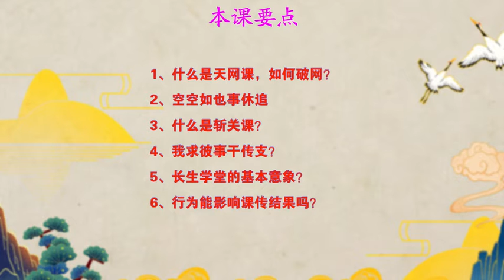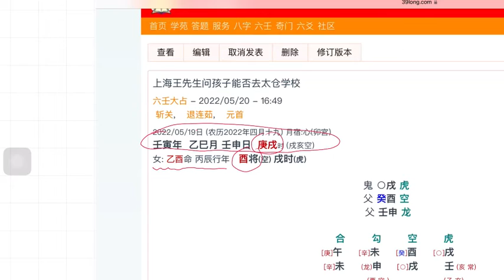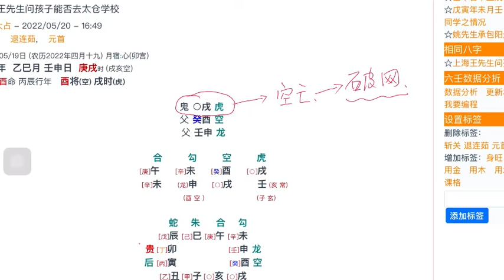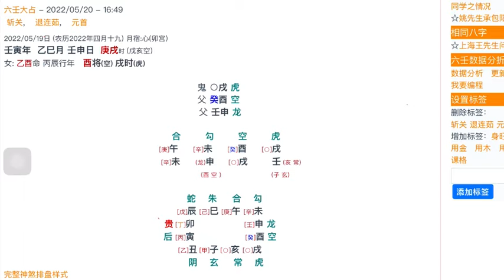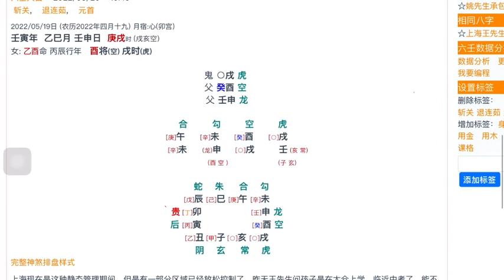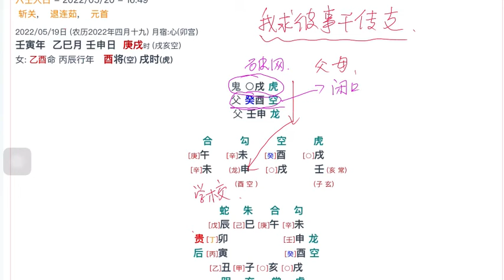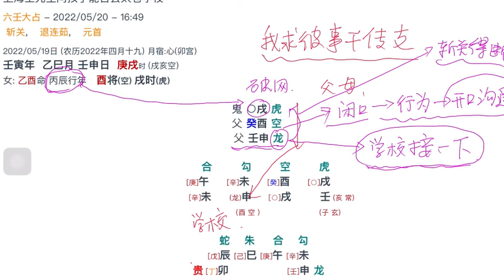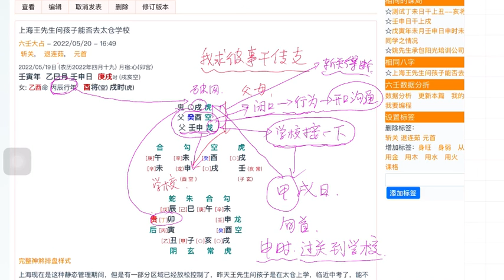六壬案例009 上海封控刚刚放松 孩子能否去学校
上海静态管理期间，但是有一部分区域已经放松控制了，昨天王先生问孩子是在太仓上学，临近中考了，能不能送孩子去学校，虽然他们小区的已经允许出外出了，但是能不能到这个边界，去了有没有阻拦？
1、什么是天网课，如何破网？
2、空空如也事休追
3、什么是斩关课？
4、我求彼事干传支？
5、长生学堂的基本意象？
6、行为能影响课传结果吗？